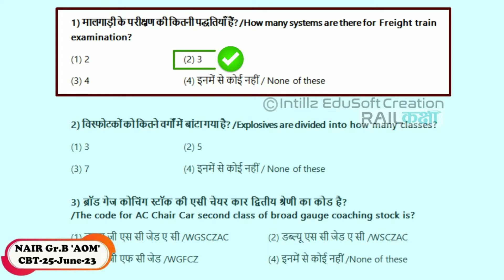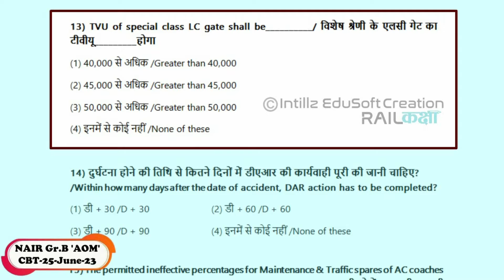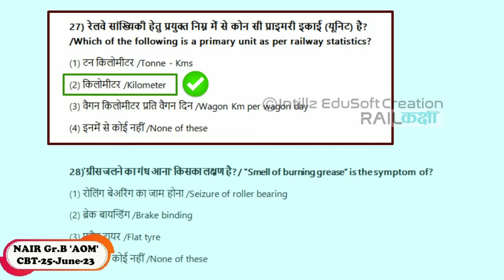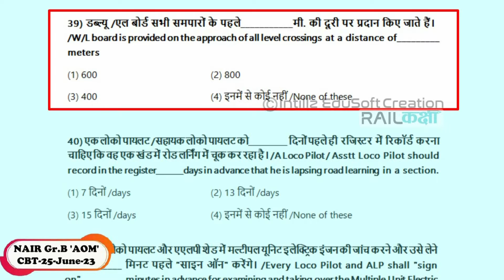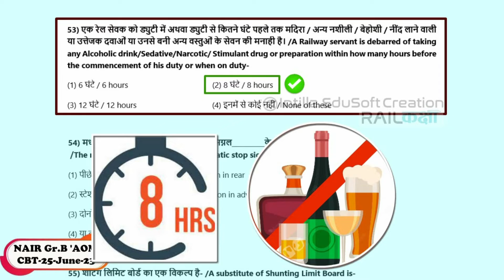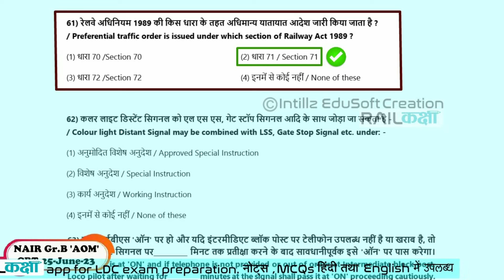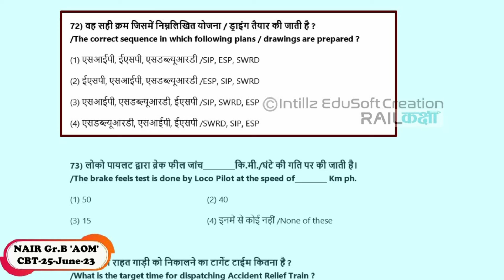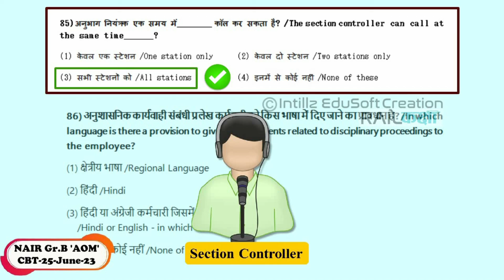NAIR AOM Exam Paper-25/06/2023 (CBT, level-8, GP-4800) -Technical Subject- Detail Explanation-Q1-85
The Question paper is discussed in detail with options and correct Answers with detailed descriptions. The exam was conducted by DG/NAIR Vadodara.
इस पेपर के प्रश्न तथा उत्तर विस्तृत विवरण सहित इस वीडियो में दिए गए है।